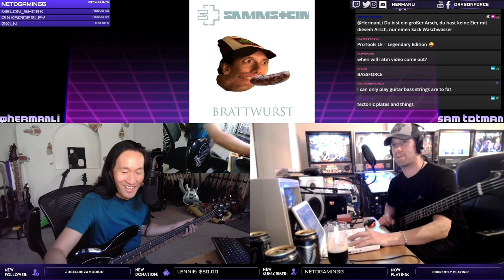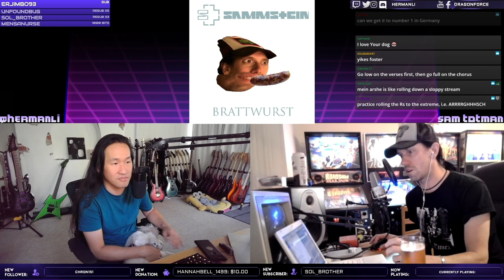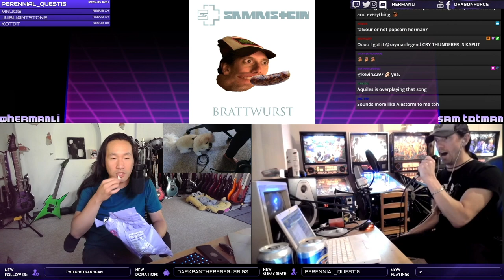How to Write a Rammstein Song in 10mins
🌏🇺🇸🇨🇦 North American Tour 2023 with special guest Amaranthe + Nanowar of Steel + Edge of Paradise
🌏 Latin America Tour Oct 2024: Chile, Argentina, Brazil, Mexico!

DragonForce live attempt to write a Rammstein song on Twitch livestream with guitarists @Herman Li and Sam Totman! How is Sam's German singing? How would Rammstein react to this? We would love to see a @Rammstein Official reaction video!
Rank this versus our Sabaton, Nightwish, Alestorm and Five Finger Death Punch songs!

Join Herman Li for epic songwriting, live reactions, guitar playthrough, video gaming, guitar reviews, special guest events and more!

Sam Totman: PRS Custom 22

TOURING ESSENTIALS

DRAGONFORCE